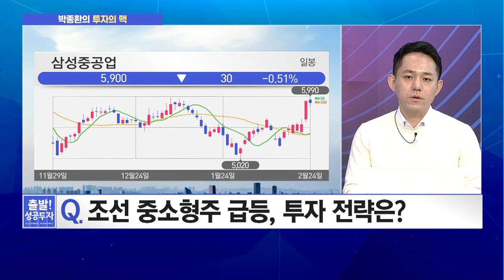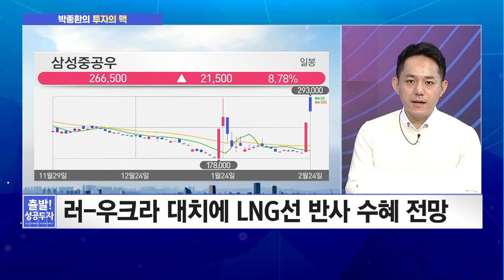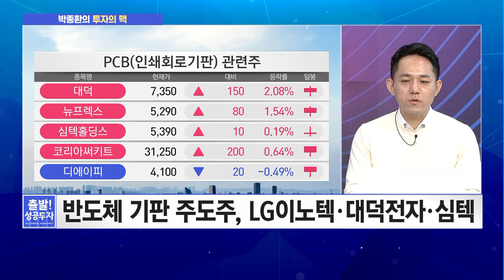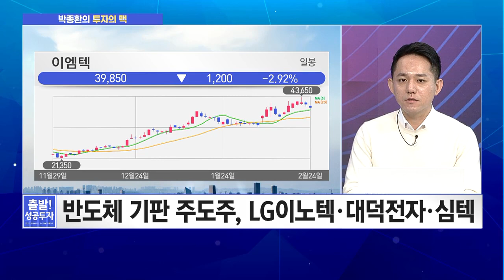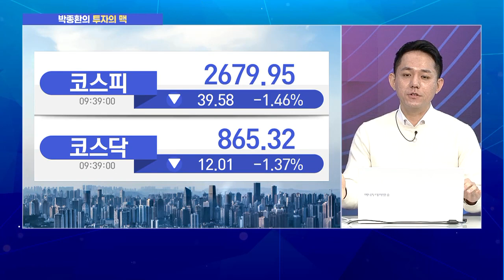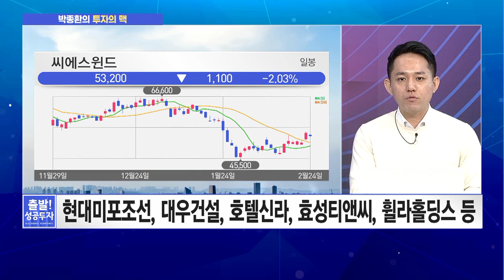[박종환의 투자의 맥] 전일 이례적인 대형 조선株의 급등...LNG선 반사 수혜 전망! / 머니투데이방송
02/24 출발! 성공투자

▶ 출연 : 박종환 과장 / 하나금융투자 반포WM센터

Q. 러-우크라發 전쟁 긴장감 속 투자 전략은?
- 전쟁은 '단기 이슈'… 과거 전쟁 발발 후 증시 상승

Q. 조선 중소형주 급등, 투자 전략은?
- 해운주 이어 조선주도 '물류대란' 수혜
- 러-우크라 대치에 LNG선 반사 수혜 전망